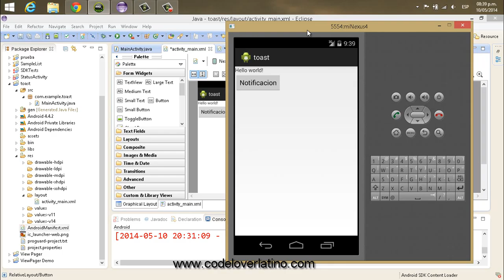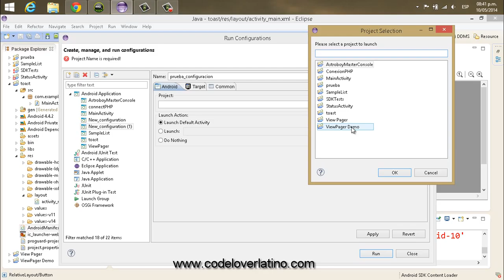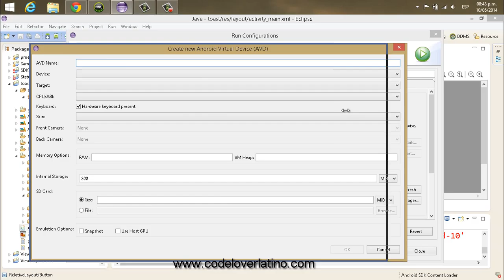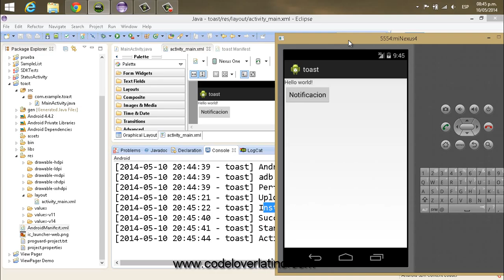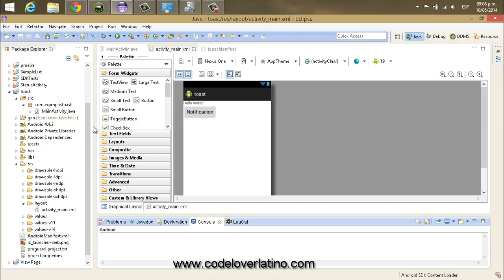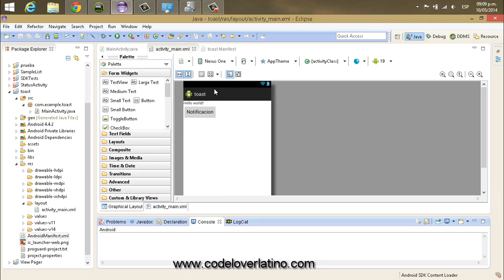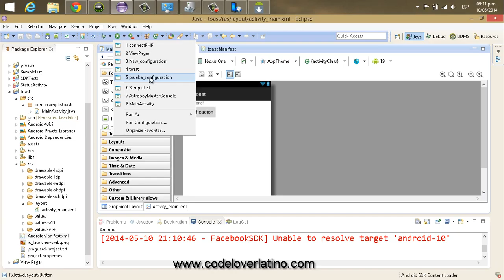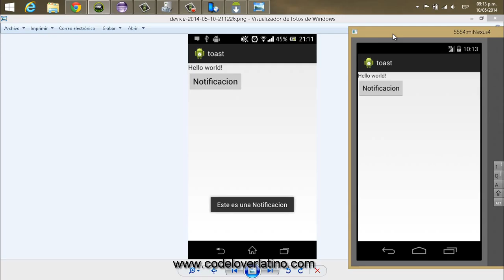Curso Básico de Desarrollo en Android O.S. - Configuración de Ejecucion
Si tienes alguna sugerencia o comentario házmelo saber abajo, dale un ME GUSTA si te sirvió. Gracias!